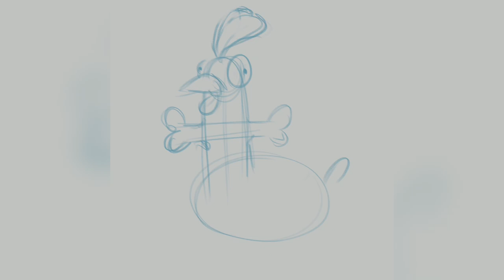Fan Art | Lost In Play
I just finished playing Lost in Play, created by the talented team at Happy Juice Games, and let me tell you, it's been a long time since I had this much fun playing a game. This game caught my attention the first time I saw its trailer, and I knew it was special.

Discovering that this game was developed by an Israeli team made me like it even more 😍

I love the art design of this game. It has a cartoony, simple, and very colorful style. The puzzles gradually increase in complexity as you progress through each section, adding an interesting dynamic.

However, what I enjoy the most about this game is the humor. The cute gibberish dialogue of the characters fits perfectly and adds to the overall charm. The characters, the story, and the amazing soundtrack (composed by the talented Alon Kaplan) come together to create a perfect package that both I and my girls thoroughly enjoy. I can't get enough of it.

I especially enjoyed the chicken at the end of the game, which actually made me laugh out loud at some of the scenes. So, if you enjoy puzzle games, I highly recommend it.